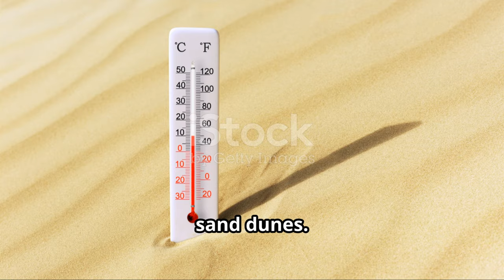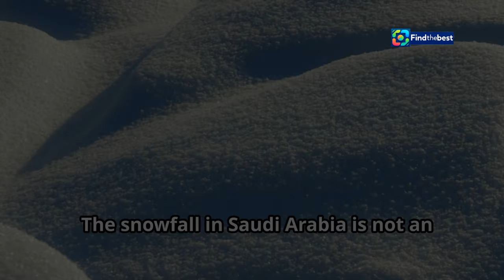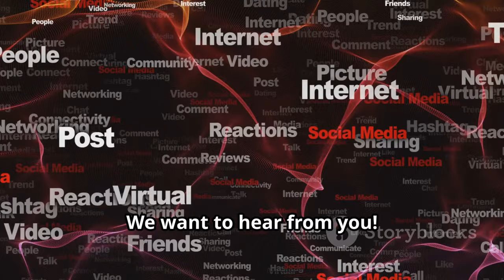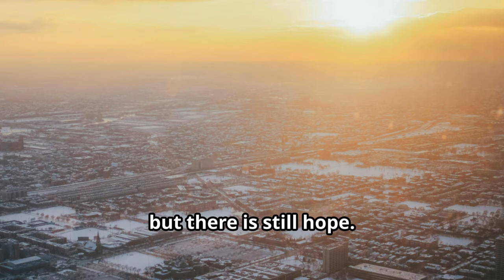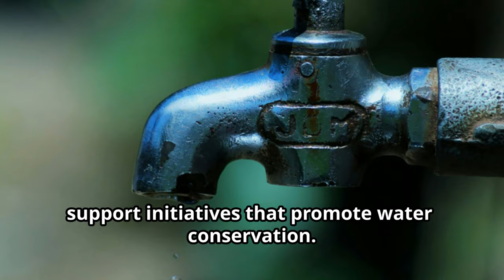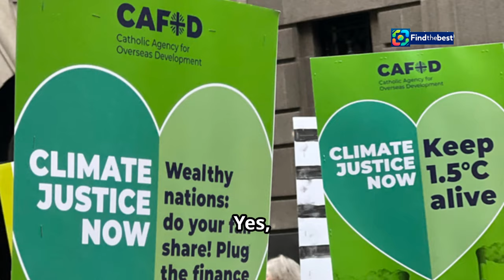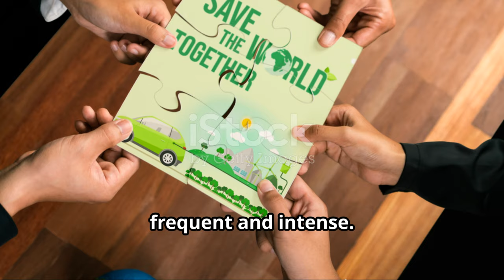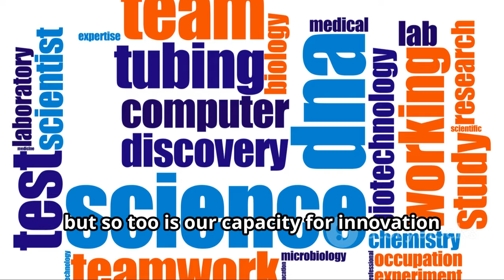First-Ever Snow in the Saudi Arabian Desert! ️ | PHOTOS & REACTION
OUTLINE:
00:00:00 Snow in the Desert?
00:00:56 How Did This Happen?
00:02:24 Is Climate Change to Blame?
00:04:06 A Global Phenomenon
00:05:08 A Sign of Things to Come?
00:05:59 What Can We Do?
00:07:55 Have You Witnessed Climate Change?
00:08:20 Tell Us What You Think!
00:09:18 A Future of Extremes?

🌨️✨ **Incredible News from the Saudi Arabian Desert!** ✨🌨️

For the *first time in recorded history*, the Al-Jawf region of Saudi Arabia has experienced *snowfall*! 🌵❄️ This surprising weather event has transformed the arid landscape into a *stunning winter wonderland* for all to see! 📸🖼️

On **November 8, 2024**, after a week of heavy rainfall and hailstorms, this once dry desert saw a unique *meteorological phenomenon* that has left everyone in awe! 🤯🌧️ The unusual weather was attributed to a low-pressure system moving from the Arabian Sea, bringing moisture into an area known for its *extreme aridity*.

🌍 **Join us as we explore this unprecedented event:**
- See breathtaking photos of the snowy desert! 📷
- Learn about the implications of this weather on climate change! 🌡️
- Discover how rare snowfall can happen even in *desert regions*! 🌵❄️

⚠️ Stay safe, as the Saudi Weather Department has issued advisories for continued severe weather, including thunderstorms and heavy rainfall! 🌩️

**📅 Follow us for updates and more fascinating stories!**